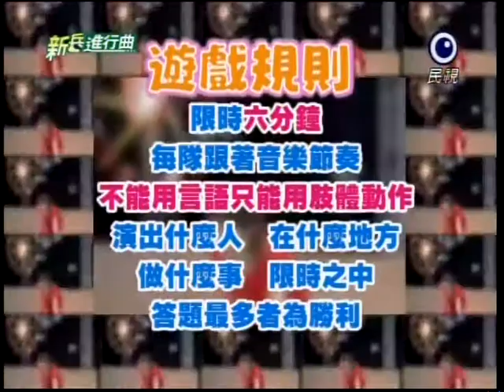[艾成] 20111020 新兵進行曲